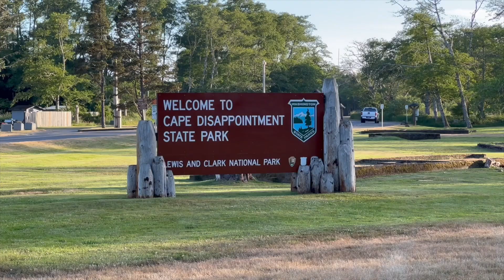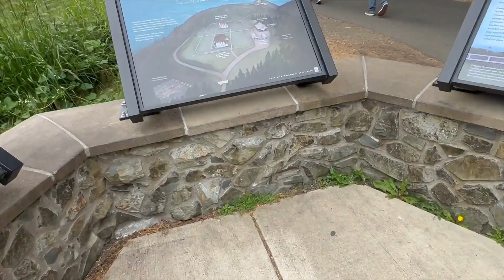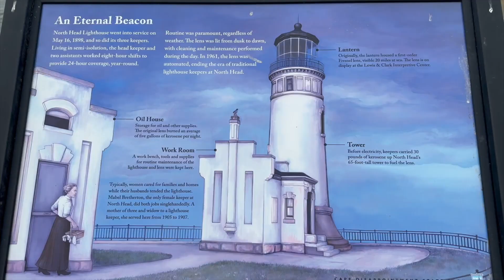Hansen Bachelor Party June 2023 HD 1080p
Mike's bachelor party at Cape Disappointment State Park.